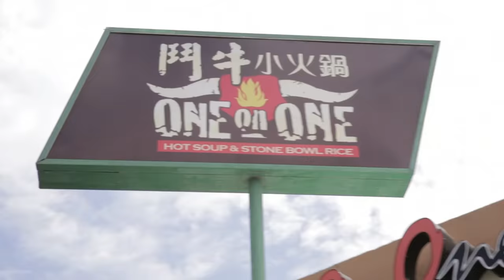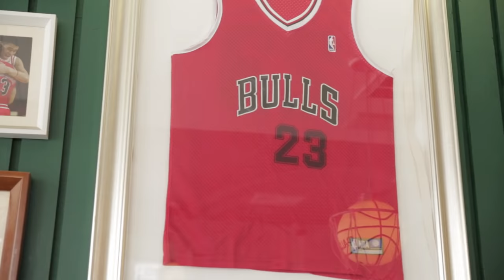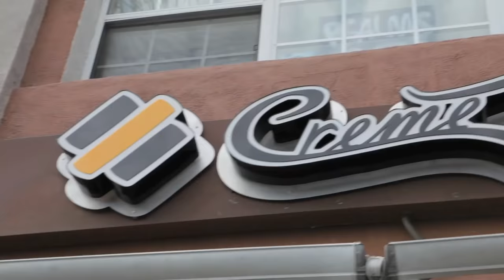FUNG BROS FOOD: Taiwanese Hot Pot + Raw Honey Froyo ft. LeendaD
Shot by: Stan Chen and Kevin Zhou
Edited by: Stasia Fong